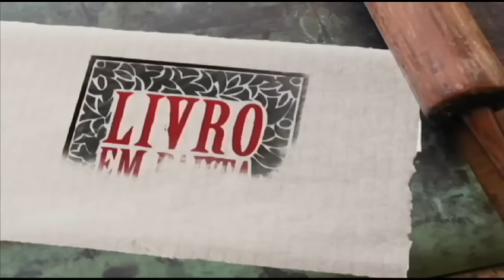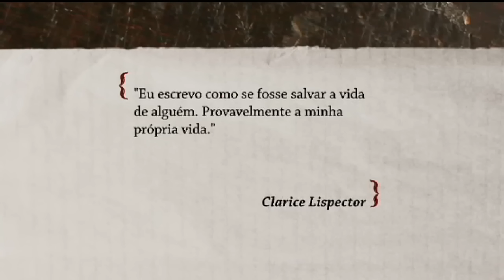Conversa com escritor Boaventura de Sousa Santos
O programa Casa das Palavras foi até a III Bienal do Livro e da Leitura de Brasília para entrevistar as escritoras e escritores participantes. Autor de “A Difícil Democracia: reinventar as esquerdas”, o português Boaventura de Sousa Santos é hoje um dos mais importantes pensadores da Europa, mas que analisa com agudeza a situação política da América Latina e em especial do Brasil. Ele tem trabalhos publicados sobre globalização, sociologia do direito, epistemologia, democracia e direitos humanos.